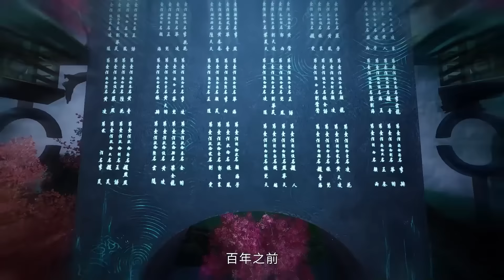🌌【妖神记 |Demon God】最新集！聂离预谋大事！获得强者支持！